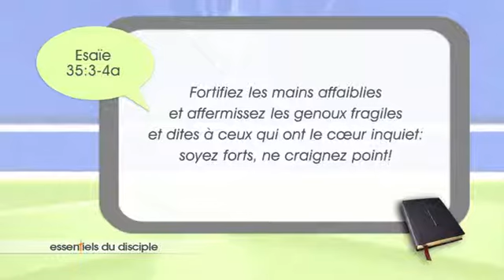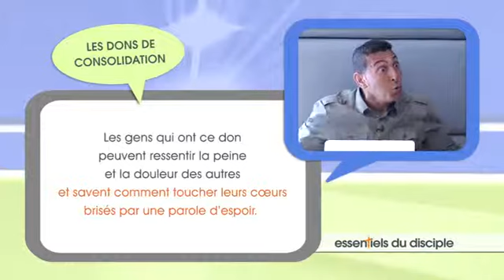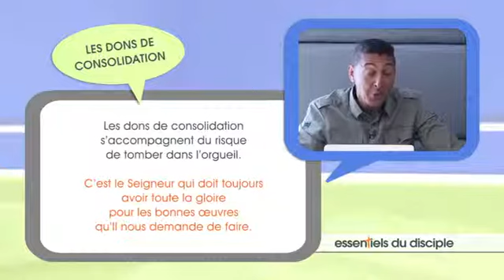04 Les Dons D'Édification